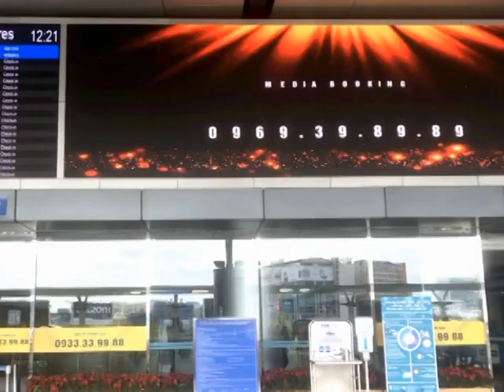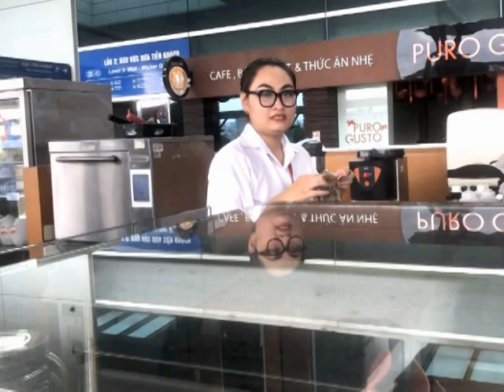TÂN SƠN NHẤT